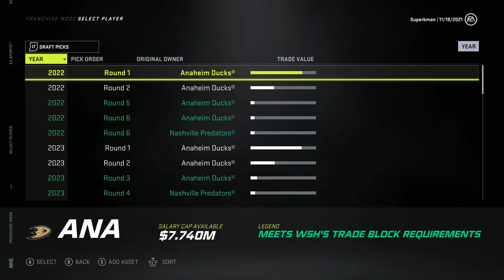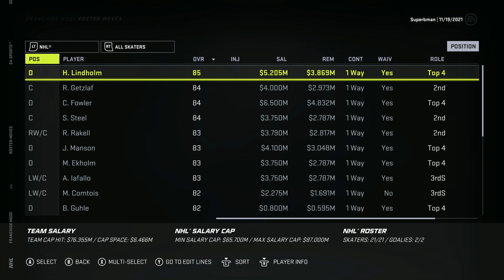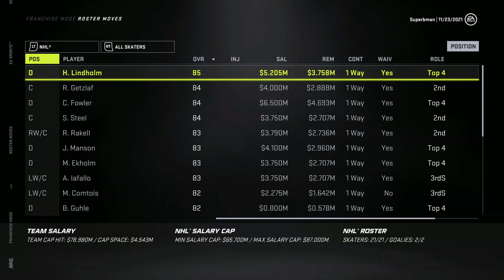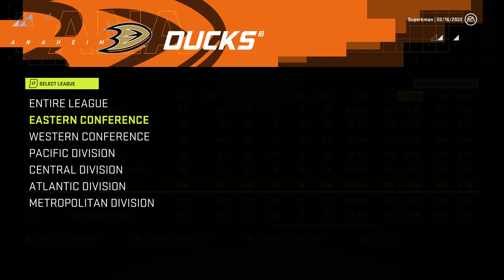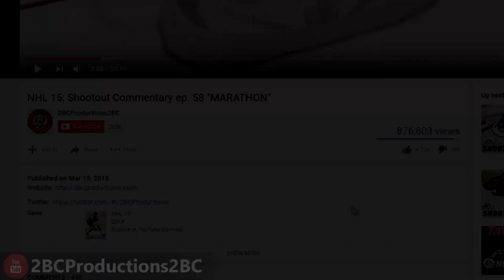ALL IN ON VRANA - NHL 21 - GM MODE COMMENTARY - MIGHTY DUCKS ep 7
NHL 21 Franchise Mode - GM Superbman decides to go all in on Jacub Vrana